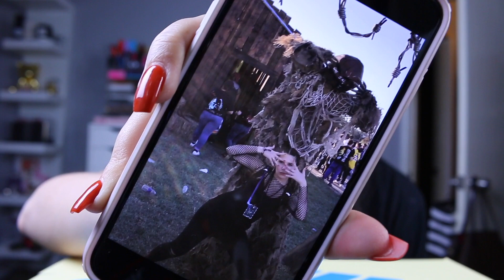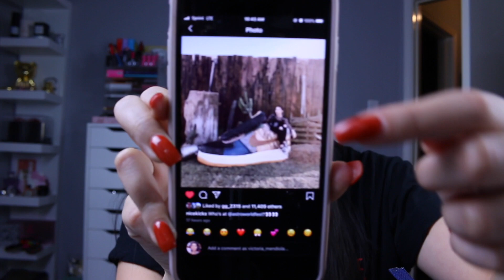I Bought The Travis Scott AF1s During Astroworld Festival!!!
Go follow my brothers sneaker instagram @gg_2315.
He talented AF!